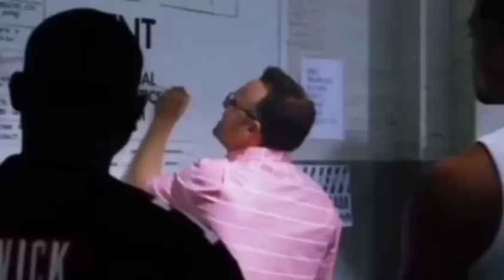👮‍♂️ Bad boy 4 (Плохие Парни 4) - Parodie 🇲🇩